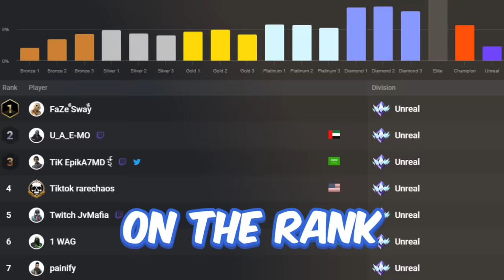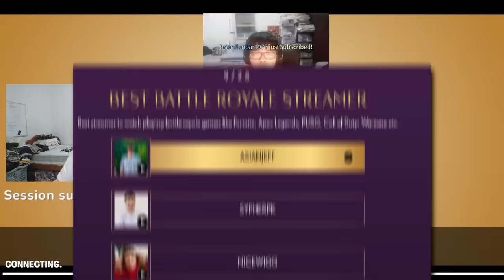AsianJeff Unreal Ranked SPEEDRUN!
Hey guys in this video you will see AsianJeff Unreal Ranked SPEEDRUN In Fortnite! 👑

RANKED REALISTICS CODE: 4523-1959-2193